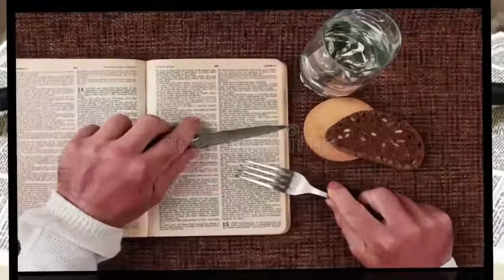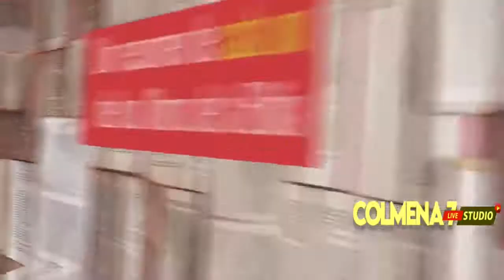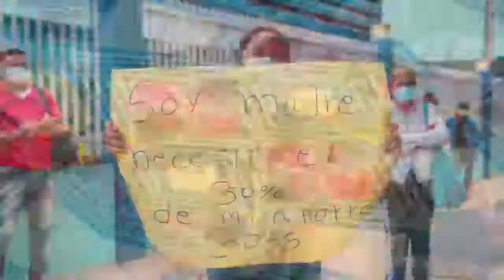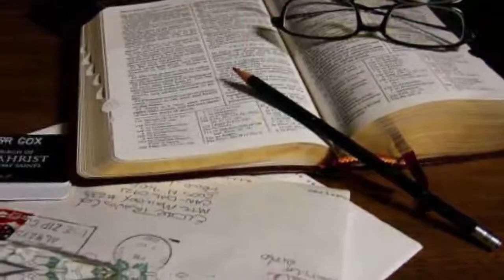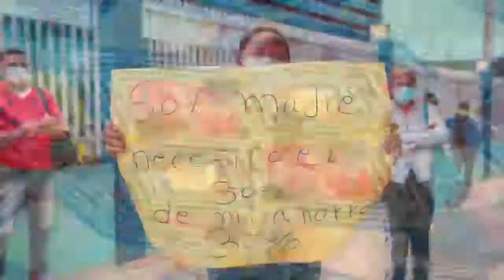11-8-2022 EL SANEDRIN DOMINICANO. ROMPIENDO EL SILENCIO.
El pastor y Doctor Porfirio Olivero Tolentino aborda este tema. El sanedrin Dominicano de una forma magistral que hay que ver y disfrutar este interesante programa.